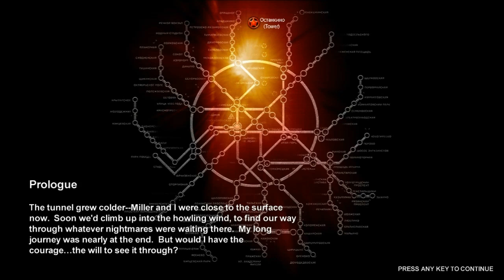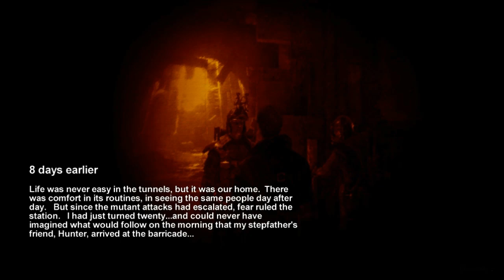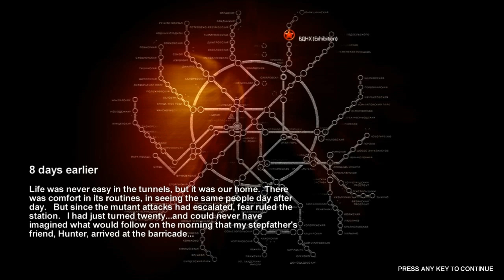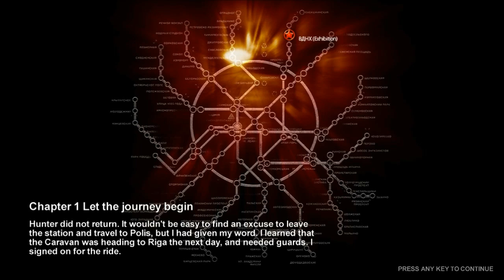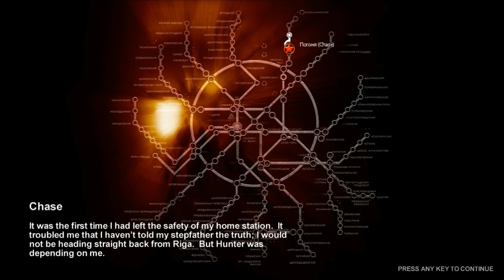The Beginning Of The Apocalypse in Metro 2033 #1 (Ranger Hardcore)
Xeno takes you on a very special trip through the excellent Metro 2033, follow him as he takes on none other than Ranger Hardcore mode!.